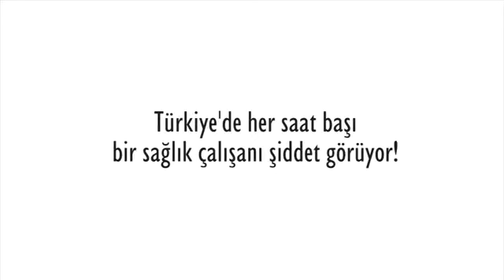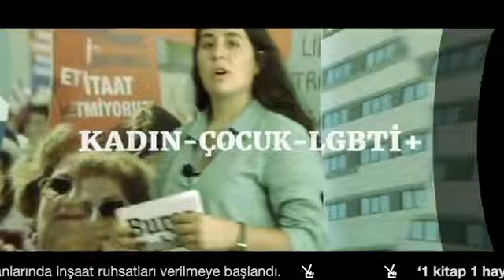Pandemi sürecinde kadın sağlıkçılar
Sibel Kahraman'ın sunduğu "Dünya Yerinden Oynar" programının bu haftaki konuğu Sağlık Emekçileri Sendikası İş Yeri Temsilcisi Huriye Melek Türk soruları cevaplıyor.